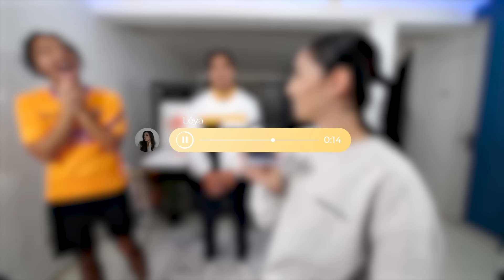CHALLENGE PEINTURE AVEC MES FRÈRES (j'ai enfin pris ma revanche !)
Pour participer au festival de Genshin Impact à Paris, c'est juste

Miniature @oceanedsgn (insta)
Montage @SekaiHira